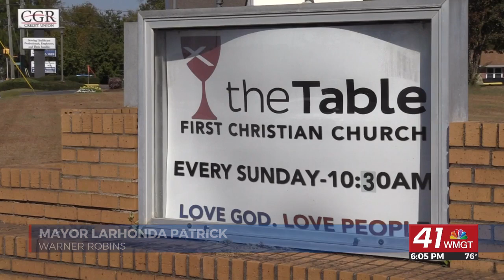Need for homeless shelter in Warner Robins growing more urgent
The city purchased a property to be renovated as a dedicated homeless shelter earlier this year, but plans to open the shelter were delayed due to contaminants.